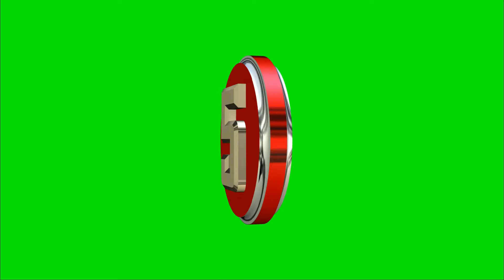Logo Nomor 5 green screen